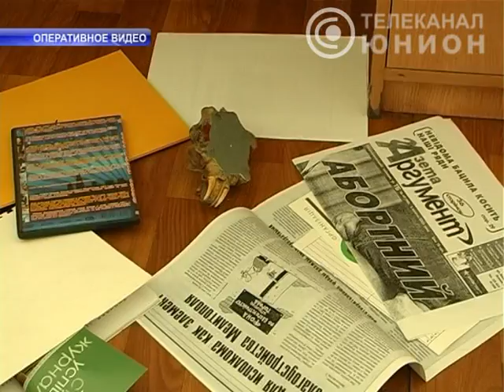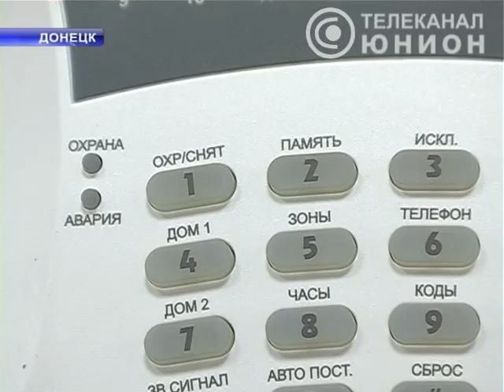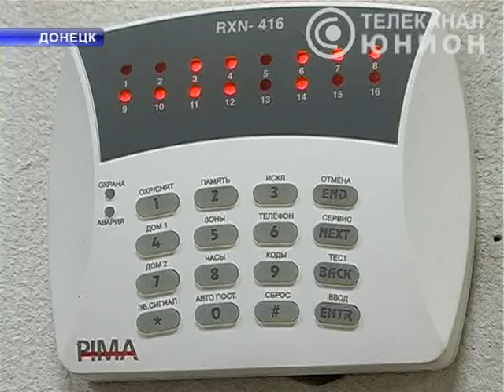КРАЖИ.mpg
В летнее время увеличилось количество квартирных краж